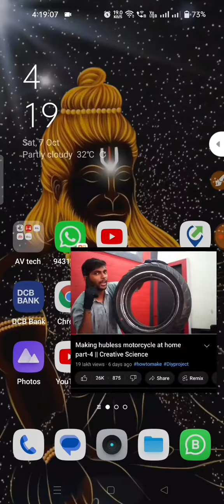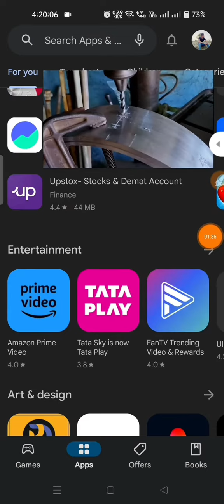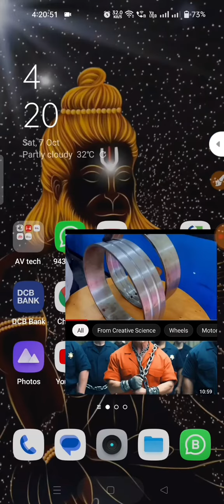YouTube Premium Free